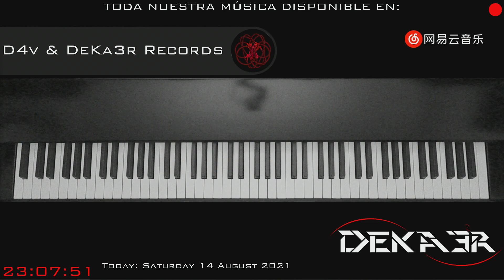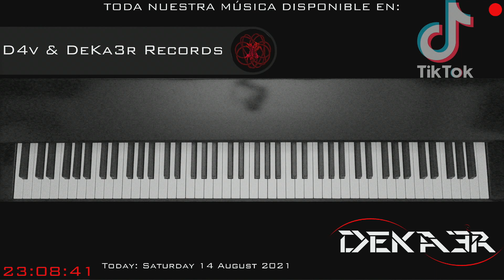🔴 IRL 🎹 EJERCICIOS para PIANO - FA sostenido Mayor - ESCALAS DOBLES en TERCERAS - 327